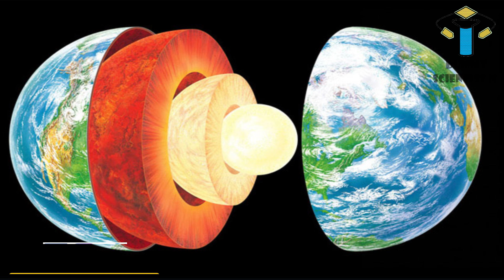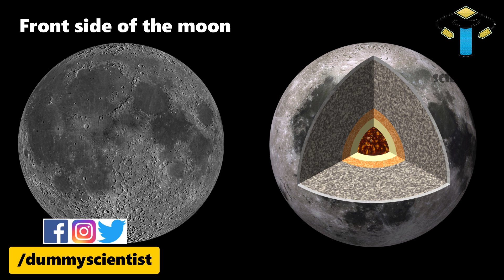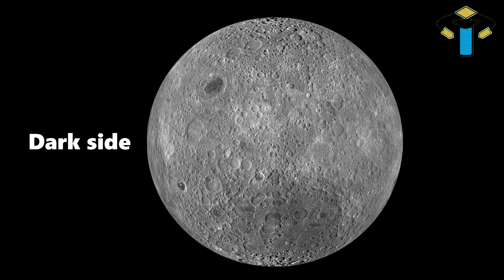நிலவின் மர்மமான மறுபக்கம் !! | Unknown Secrets & mysteries of moon - THE DARK SIDE | DS !! #42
This video presents all about an interesting mystery of the moon. The moon is tidally locked with the earth and always only one side of it is visible from the earth. So, the opposite side is not at all visible on any day from the earth for million years. The invisible side of the moon is known as dark side or far side of the moon. There is a lot of difference between the front side of the moon and the far side of the moon. But the scientists are unknown for the fact that why there is a difference between the front side of the moon and the far side of the moon. They have theorised some of the explanations and in this video, I am presenting the difference between the front side and far side of the moon, why this difference and the secrets of the mysterious far side or the dark side of the moon. Have fun and enjoy.

If you know anything about Moon, please type it in the comment box.